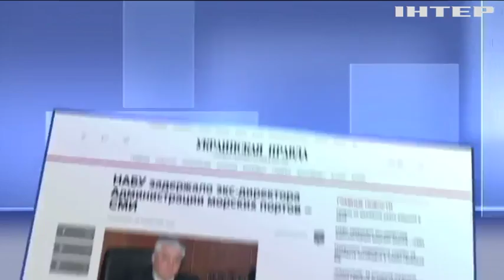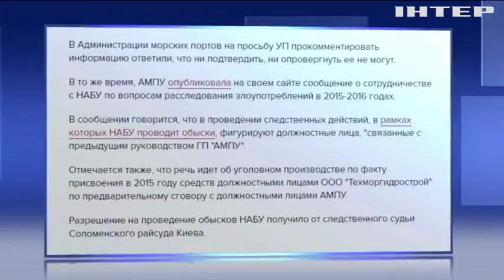Детективы НАБУ проверяют в Одессе морские порты